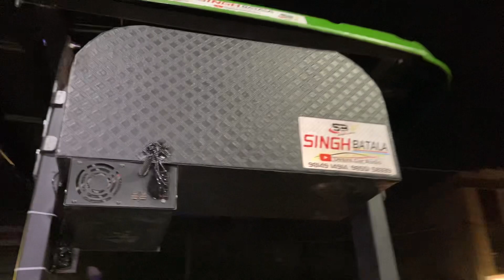johndeere. fiber hood and sound system by singh batala 9855158339